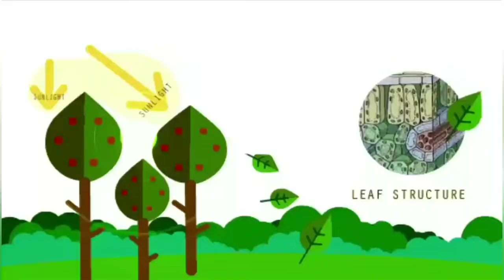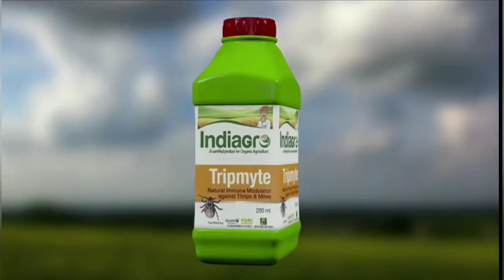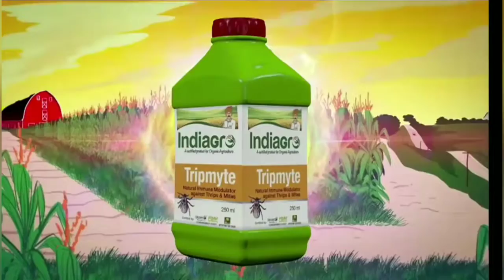Tripmyte IndiaGro A certified product for Organic Agriculture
Tripmyte
IndiaGro
A certified product for Organic Agriculture

M I LIFESTYLE MARKETING GLOBAL PRIVATE LIMITED